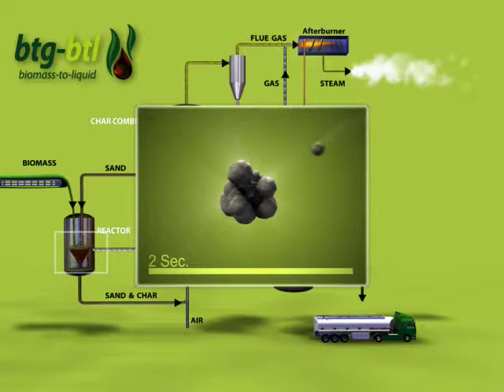Process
schematic view of the creation of bio-oil and gas for BTG